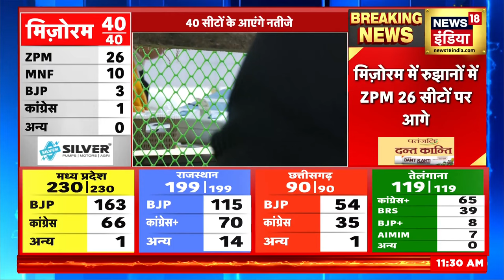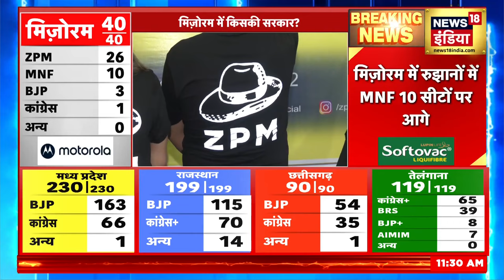Breaking News | मिज़ोरम में रूझानों में सबसे आगे ZPM | Election Results 2023 | Mizoram | News18